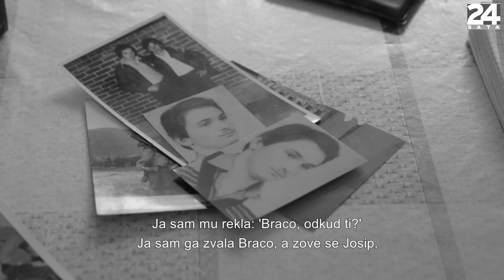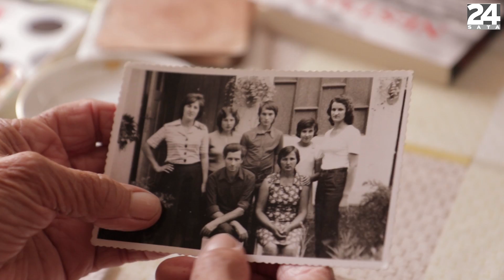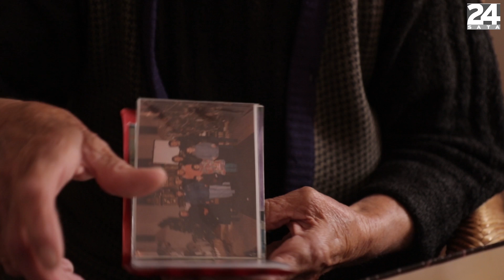Milena tuguje za sinom Josipom: 'Odgovorite mi kamo ste odveli mojeg sina?'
Milena Rep saznala je da je Josip završio u Sremskoj Mitrovici. Vidjeli su ga u autobusu, no nestao je s rute. U Nemetin nikad nije stigao.

Imate priču?